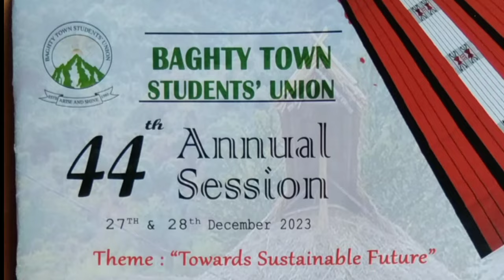Folk song & Imp.brief history of Baghty, Wokha Nagaland ;Sir. Yentsao Murry, former Chairman Baghty.